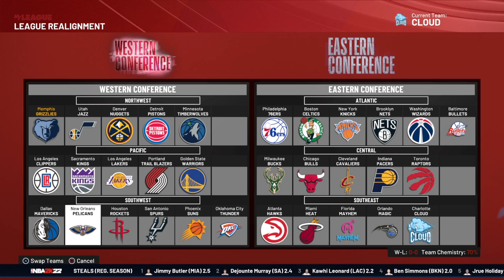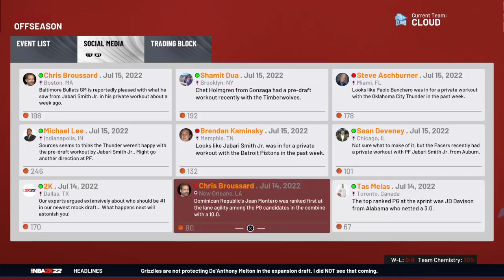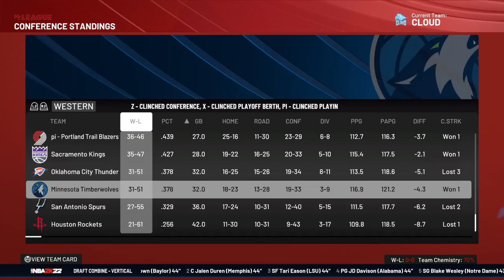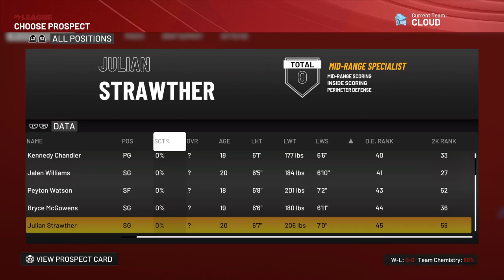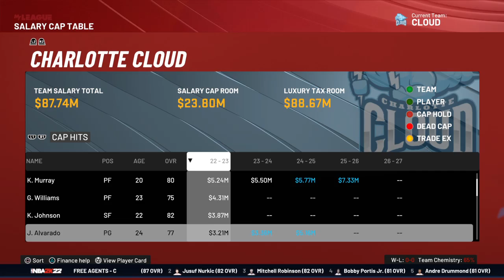NBA 2K22 MyLeague: Charlotte Cloud (Expansion) ep. 1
my first 2K22 MyLeague!

5/31